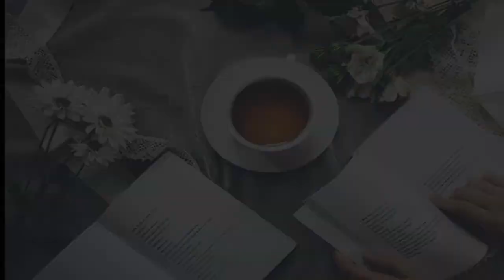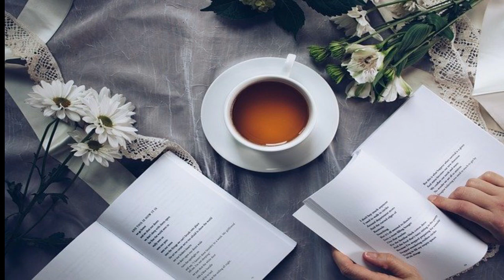Coffee & Reading Ambience Study Music- Studying, Concentration Atmospheric Music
Welcome to Relaxing meditation music, the house of the best relaxing, meditation music. our purpose and passion are to help you relax, unwind and rejuvenate through better sleep, reduced stress,  increase concentration, and improved mental wellness.
this music will help you relax, sleep, focus, meditate and heal.